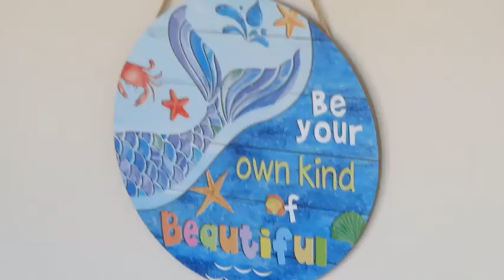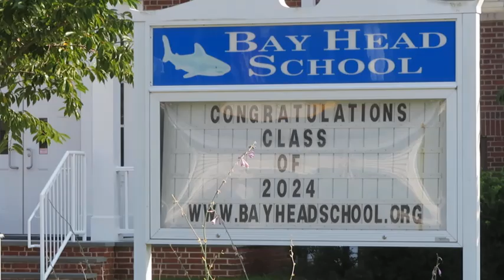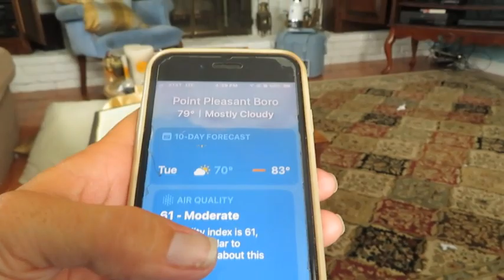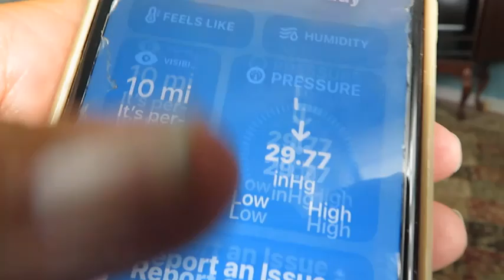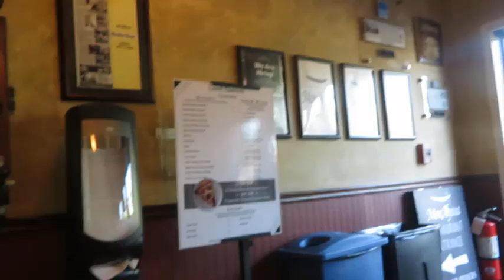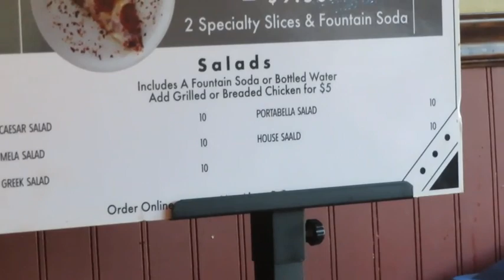More Rain and A rough Ocean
Tune in for the end of summer fun and adventures! Plus also please check out my blog for photos and stories!
Thank you! I love and appreciate you ALL!